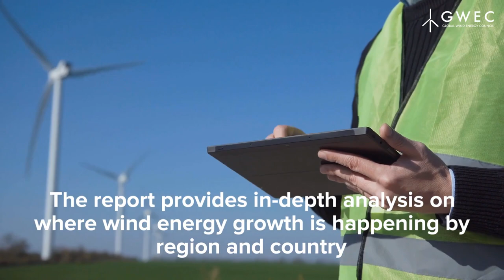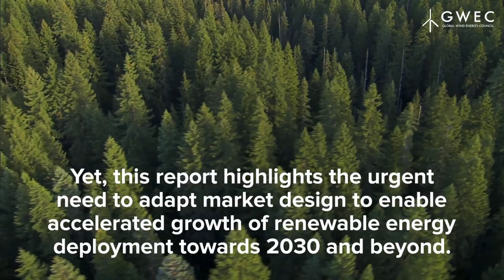GWEC Global Wind Report 2019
The 15th flagship Global Wind Report 2019 by the Global Wind Energy Council (GWEC) provides a comprehensive overview of the global wind industry through the latest market data, country profiles, trends and analysis from GWEC Market Intelligence. Wind energy has expanded by leaps and bounds in the last 20 years, becoming a mainstream source of clean, cost-competitive energy around the world.